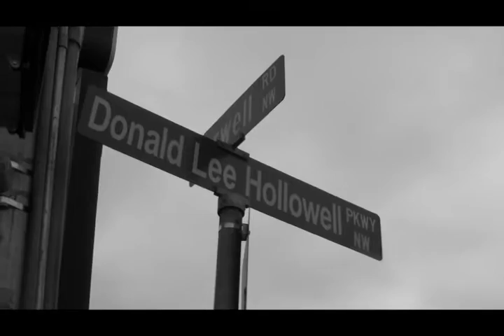Wow official video G-cess ft. Truf & Interstate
g-cess music video